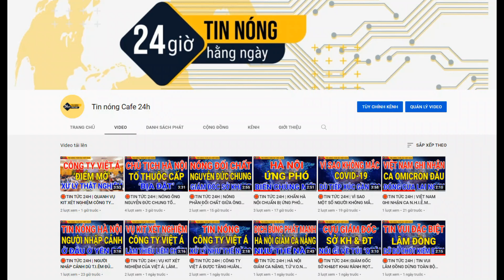🛑TIN TỨC 24H | NÓNG GIAO CHỈ TIÊU THU HỒI TÀI SẢN TRONG CÁC VỤ Á.N THAM NHŨNG, KINH TẾ